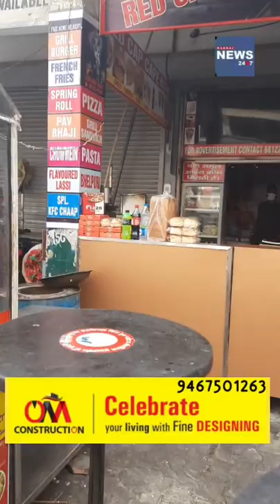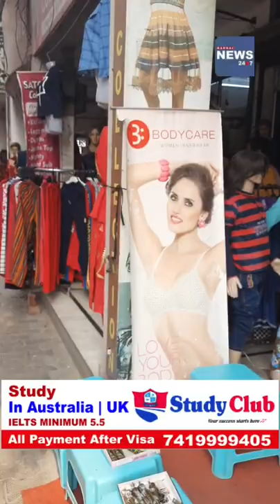करनाल के नेहरू पैलेस में दुकानदारों ने घेरे कॉरिडोर, आमजन को परेशानी निकलने को रास्ता नहीं